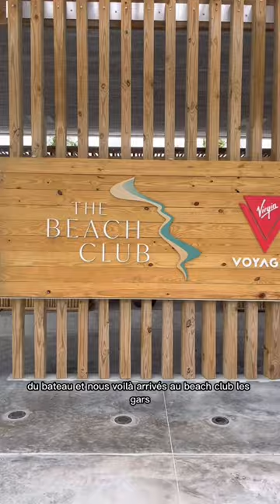ÊTRE SUR UNE CROISIERE POUR ADULTES 🔞😱